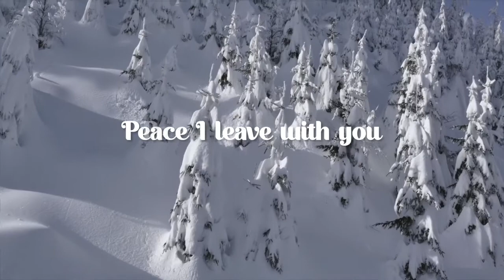Josephine Polim & Ndaru Darsono - "Shalom" - Dan Forrest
Josephine Polim and Ndaru Darsono singing "Shalom"
written by Dan Forrest

with Wen Wen Bong on violin,
and Fonny K. Hartono on piano,
performed for Gloria Dei Cantores' virtual Christmas Concert
"Hope & Peace" 2020.